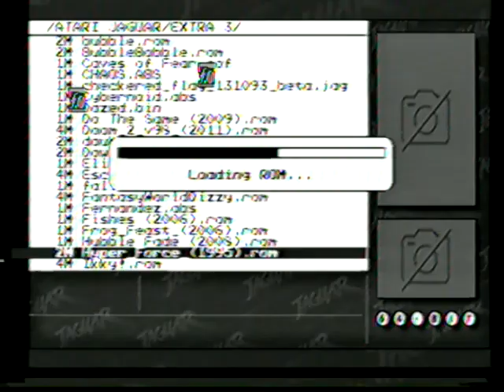Protector - Atari Jaguar Gameplay ~ (No Commentary) (VHS)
suposedly better than starfield